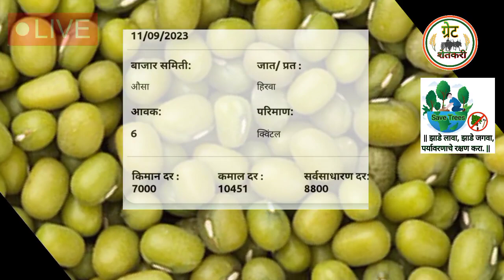आजचे मुग बाजार भाव | Mugh bajar bhav today 11 सप्टेंबर 2023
Your queries 👇

आजचे मुग बाजार भाव

आजचे मुघ बाजार भाव

Mugh bajar bhav today

Mugh bhav today

Acche Mugh bajar bhav live

Ajche Mugh bhav

Aajche Mugh bajar bhav

Mugh bhav

मुघ बाजार भाव

मूग बाजार भाव

मुग बाजार भाव आजचे

मुग मार्केट अमरावती

मुग भाव

मुग मार्केट कल्याण मुंबई

मुगाचे  बाजार भाव आजचे

aajche Mugh bajar bhav live

मुघ बाजार भाव

नाशिक मुग बाजार भाव

Mugh market pune

कोल्हापूर मुग बाजार भाव live

मुंबई मुग मार्केट

Ajche Mugh bhav

Mugh bhav solapur

Mugh bhav today nashik

मुग बाजार भाव लासलगाव

मुग मार्केट लासलगाव

पांढरा मुग नागपुर

लासलगाव निफाड मुग बाजार भाव

Mugh market lasalgaon

कोल्हापूर मुग बाजार भाव

मुंबई मुग बटाटा मार्केट